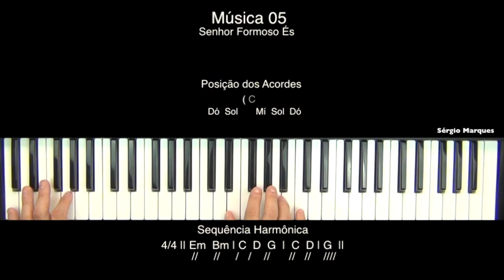Teclado Aula 17 - Senhor Formoso és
Bem Vindo ao Canal "HARMONIA e CANTO". Meu nome é Sérgio Marques e eu dou aulas aqui em Curitiba capital do Paraná.
Aqui no canal "Harmonia e Canto" você encontrará vídeo aulas de "Harmonia Vocal" de "Teclado" de "Violão" e "Kits Vocais" completos para corais ou grupos vocais.

Na seção playlists você encontra nosso conteúdo organizado por assuntos pra você achar os vídeos de seu interesse.

Increva-se no nosso canal e fique por dentro das novidades, curta a nossa página no face e encontre mais materiais no nosso blog.  Bons estudos.